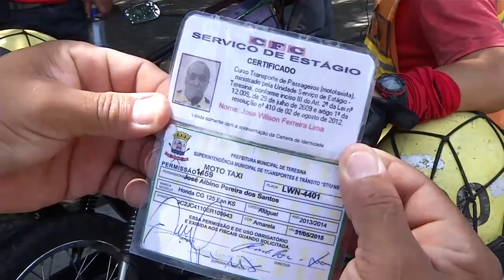Meio Norte: Mototaxistas paralisam avenida Frei Serafim em manifestação contra clandestinos